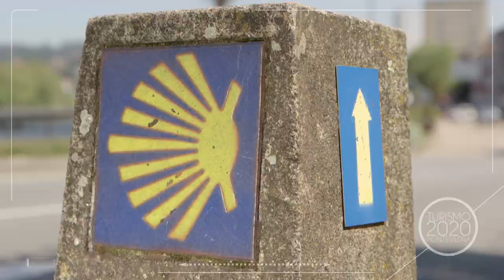PlanEstratéxicoTurismo | Turismo 2020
El Plan Estratégico de Turismo recoge el compromiso del gobierno de la Diputación por convertir al turismo, sector tractor de Pontevedra, en el motor de desarrollo social, económico, cultural y ambiental de la provincia.